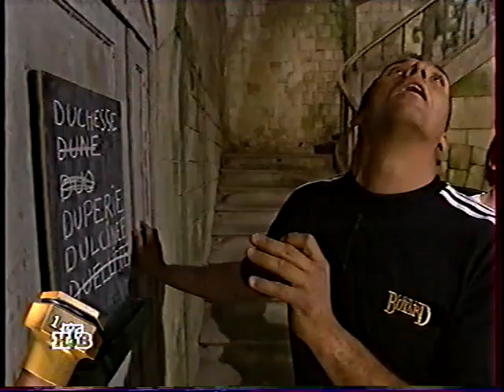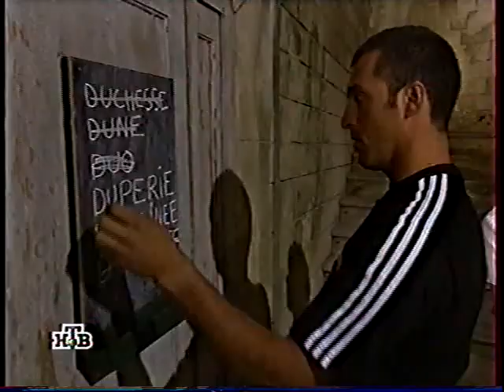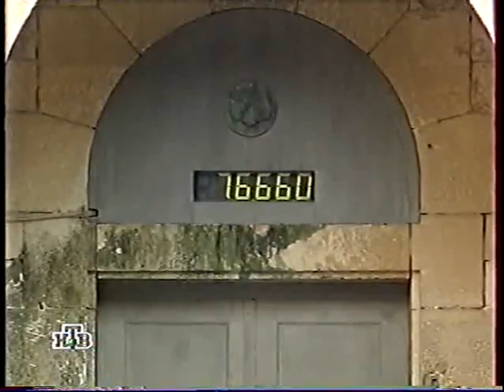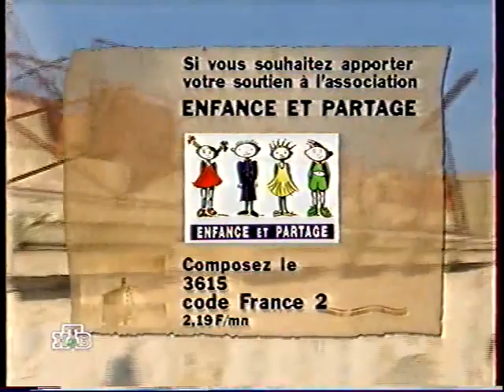Ключи от Форта Боярд сезон 7 1 выпуск 1996 год Франция НТВ